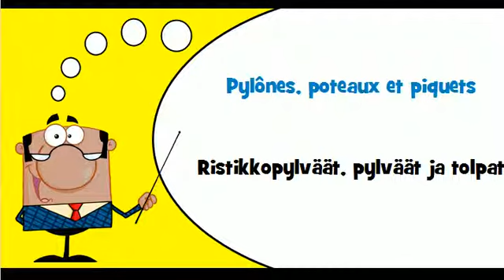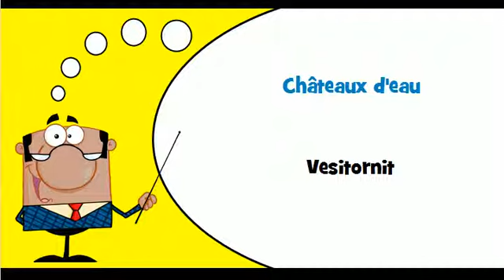Opi ranskaa # Teema # Tornit, ristikkomastot, nosturit ja pylväät